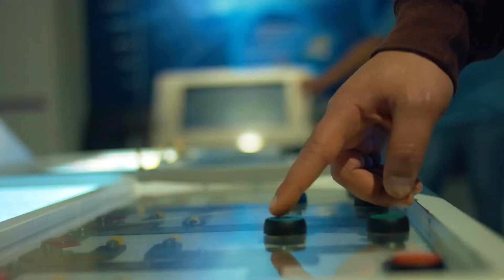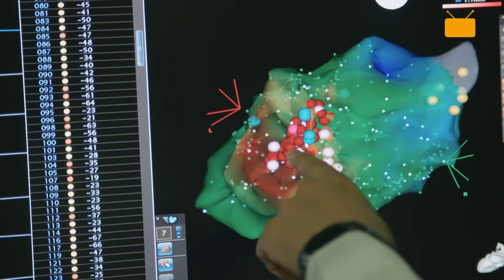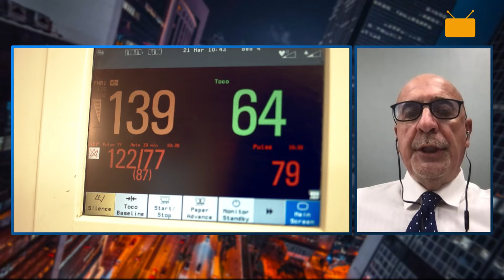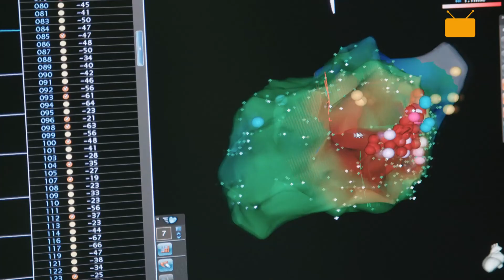TELESPIEGO- Il Cuore, il motore del nostro corpo- Puntata del 20 Maggio 2021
Pina Giordano e Lorenzo Capezzuoli Ranchi intervistano il Prof. Ciro Indolfi (Presidente della Società Italiana di Cardiologia) per spiegare a 360° il cuore: il motore del nostro corpo.